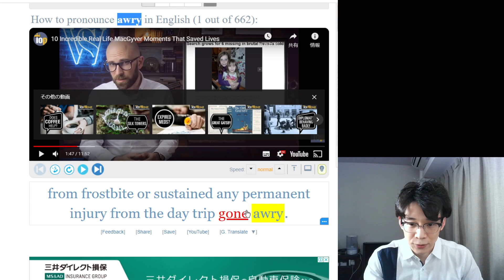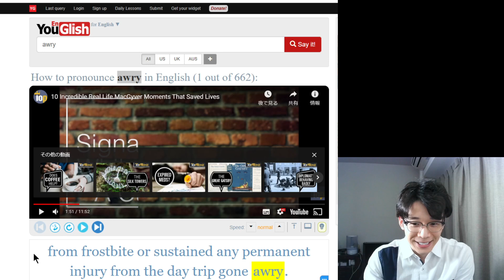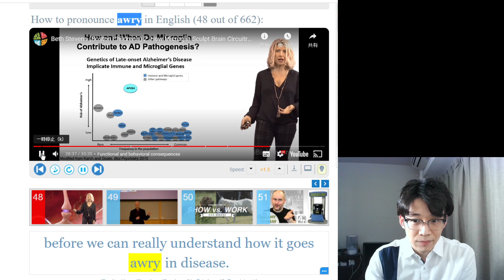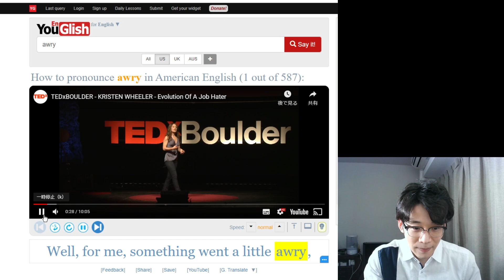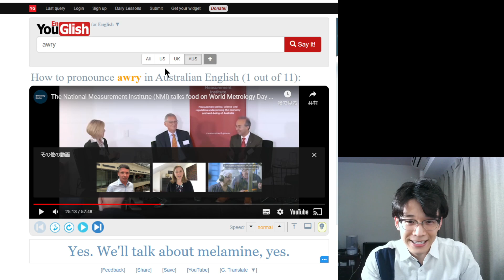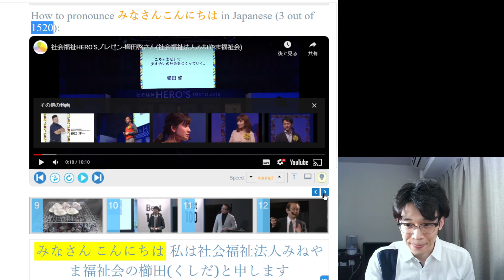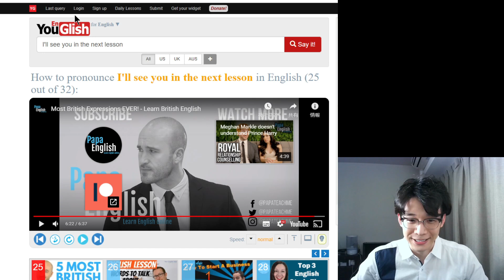難しい単語を定着させる最強ツール！！【YouGlish】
YouGlish